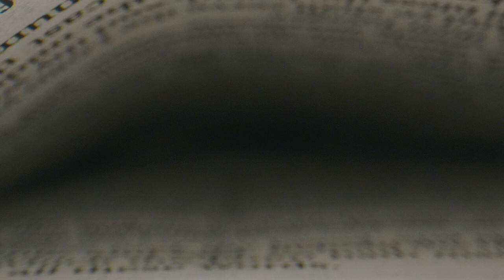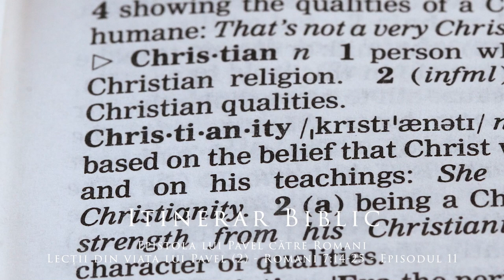Epistola lui Pavel către Romani - Lecții din viața lui Pavel (2) - Romani 7:14-25 - Episodul 11